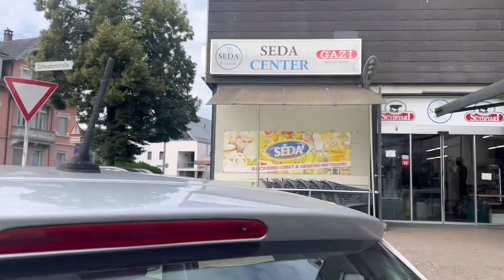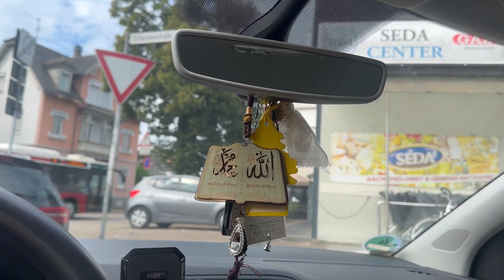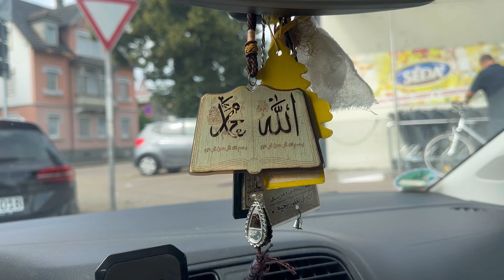Hamari Car kharab hogae 😭/ Dever nay Dawat kardali/daily vlog Germany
Car kharab hogae
Car nay dhoka day dia
Hamari party hogae
Daily vlog
Daily routin
Morning to evening routine
Life with sam Germany